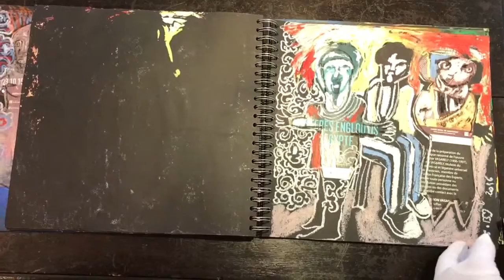Soly Cissé : The Black Book Project #3 _ Sulver-Buel Lovell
Sulger-Buel Lovell is proud to present Soly Cissé’s Black Books Project. Exhibited for the first time to the public at 1:54 THE CONTEMPORARY AFRICAN ART FAIR, LONDON 2016.

This Project participates strongly in the African tradition of artist books, celebrated on the occasion of the exhibition Artists' Books and Africa at the Smithsonian Museum of American History in Washington in 2015/2016.

Soly Cissé describes them as being "like a treasure, a hidden secret". Created when he was forced to work within the confines of his hospital bed, they are unique artist books containing 26-28 original collages in each.